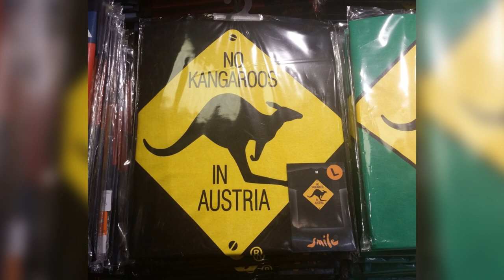Austria: Cows, Castles, Canyons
Austria has become a Travel Talk favorite. The breathtaking views are overwhelming and too frequent to feel real. While a bit rough on the budget, this trip was more than worth it. Come along with me and see what this gorgeous country has to offer.